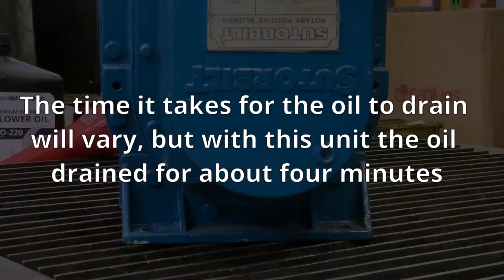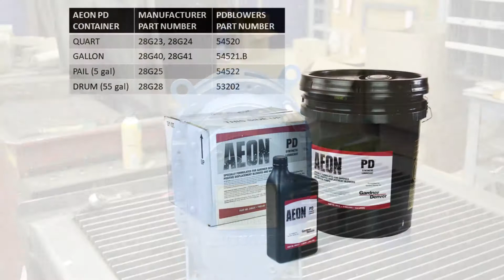How to change the oil in a Sutorbilt Legend Blower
Gardner Denver's Sutorbilt Legend / California blowers use oil lubrication on the gear end and grease lubrication on the drive end.  In this video we will demonstrate how to change the oil in your blower.  Check out our related video that shows how to add grease:

Check here for an estimate of how much oil will be needed for your model: